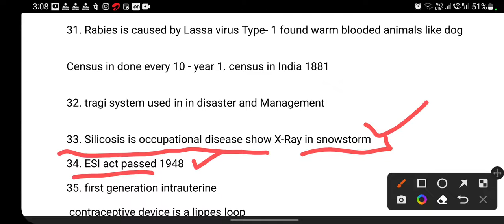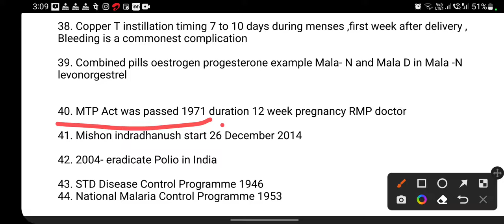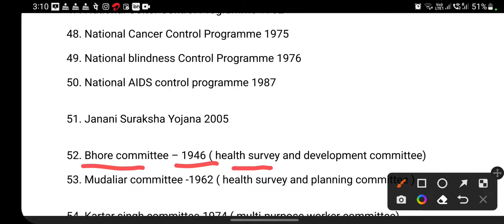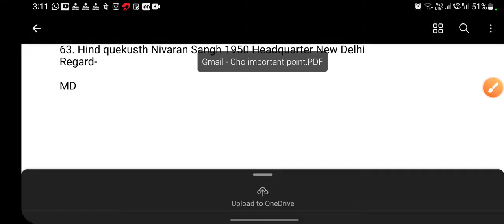MD cho part 1st राजस्थान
norcet MD